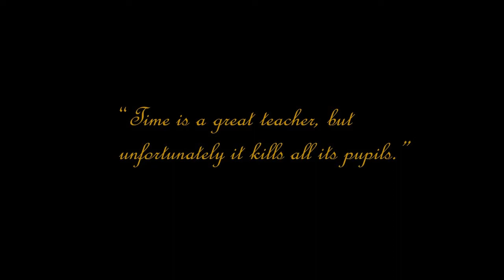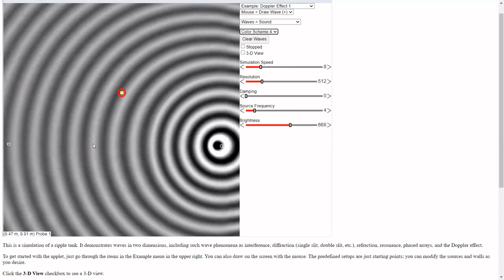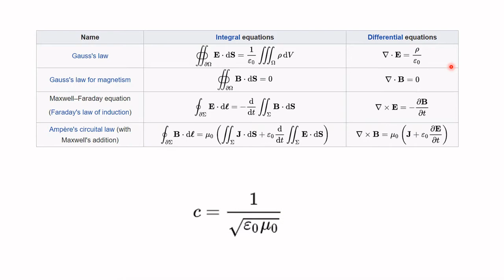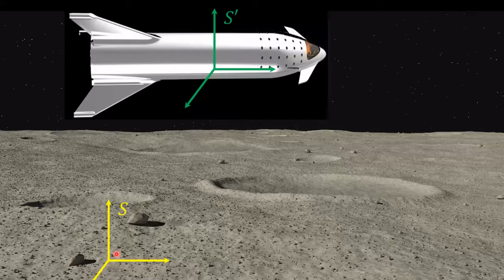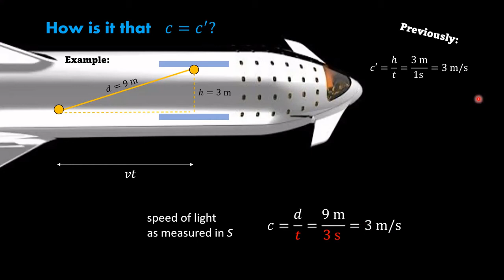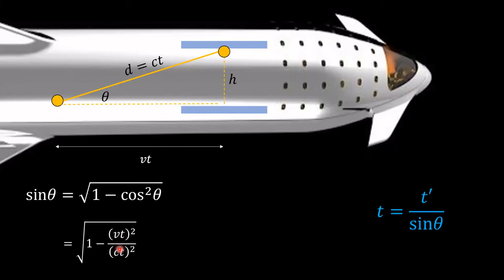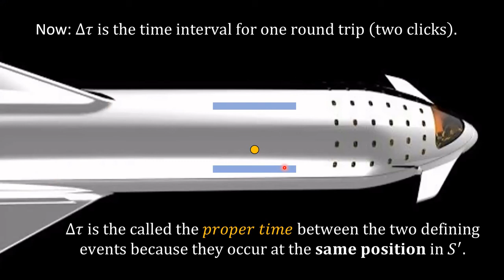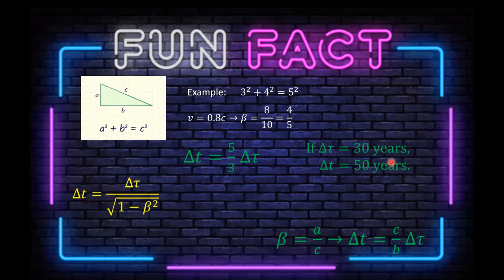Time Dilation in Special Relativity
After a review of the basic postulates of relativity (invariance of physical law), the popular light clock thought experiment is used to develop the formula for time dilation.

ERRATA:
@1:03:40 It is not correct that the time dilation formula can be used even when neither of the time intervals is proper time. In the example presented, for instance, if the two events happened at different positions in S', the full Lorentz transformation would be needed in order to calculate delta_t in S. The formula is only applicable if one of the time intervals is the proper time.